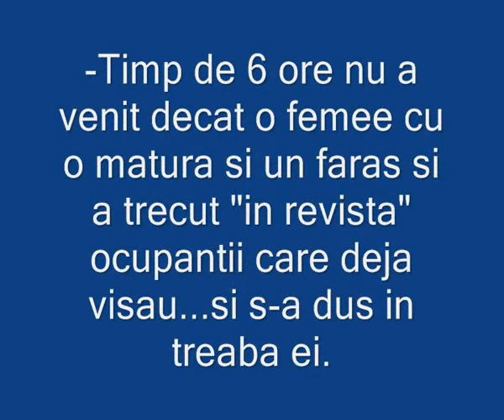nartip2-video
...continuare si ...sfarsit!?!